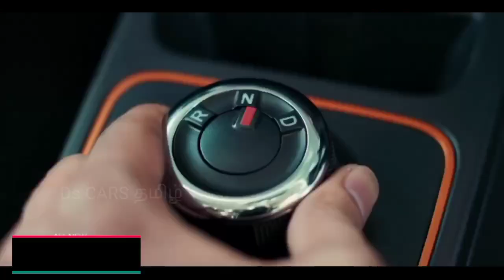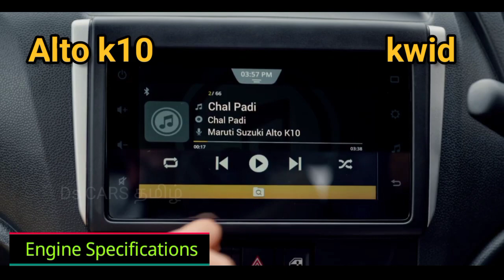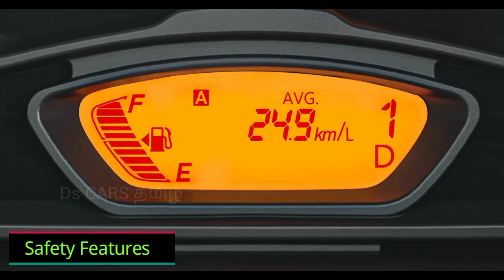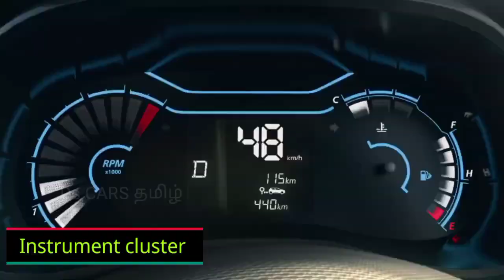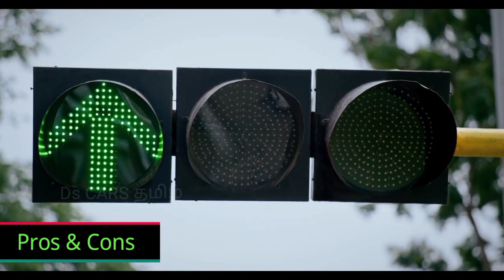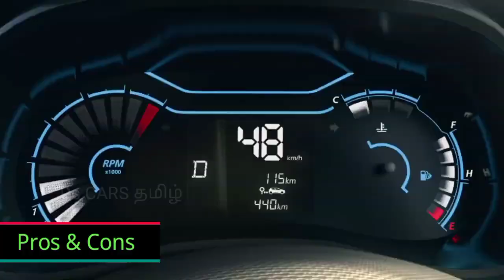2022 Maruti Alto K10 Vs Renalut Kwid Detailed Comparison Review in Tamil Ds CARS தமிழ்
Hi
              Welcome To Ds CARS தமிழ்

 00:00 intro
 00:13 price
 00:47 engine specifications
 01:37 dimensions
 02:47 safety features
 02:55 locks & security
 03:15 comfort & convenience
 04:30 lights
 04:49 instrument cluster
 05:25 entertainment & communication
 05:56 vehicle Warranty
 06:03 pros & cons
 08:05 outro

Ds CARS தமிழ்